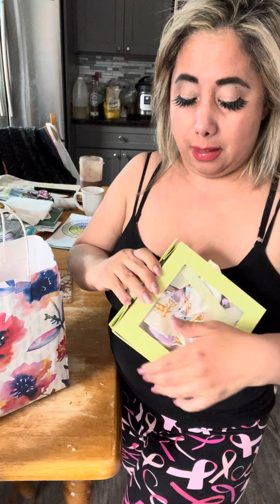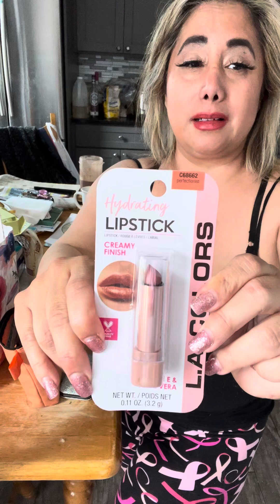My Mother’s Day gift bag full of makeup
This gift bag I got from the parenting program I am attending was full of makeup.